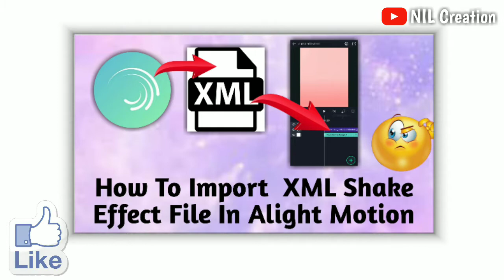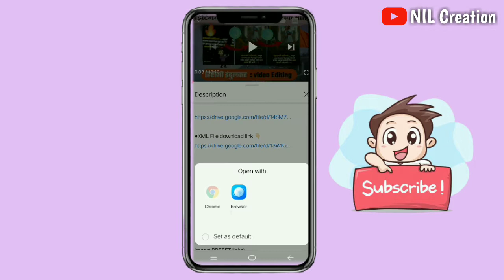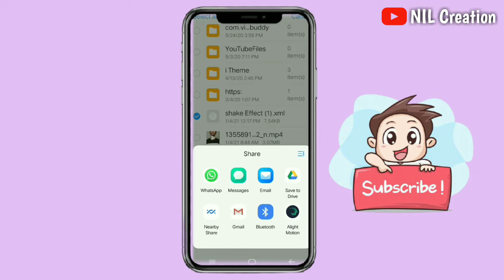How To Import XML Shake Effect File In Alight Motion || Nil Creation || XML problem in Marathi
मराठी 🚩 माणसाला नक्की सहकार्य करा🙏🏻🚩
◆Editing Apps

(Note:- In this version of alight motion
you can import XML links but can't
import PRESET links)

◆Other videos our channel 👇🏻

●गडकिल्ले व्हिडिओ editing in kinemaster

●Trending Full Screen Scrolling Video

●without app how to remove photo background

●How To Make Black Screen Overlay Effects

●Pixellab Full Tutorial In Marathi

●Compress Video Without Quality Loss

Act 1976, allowance is made for xx"fair usexx"